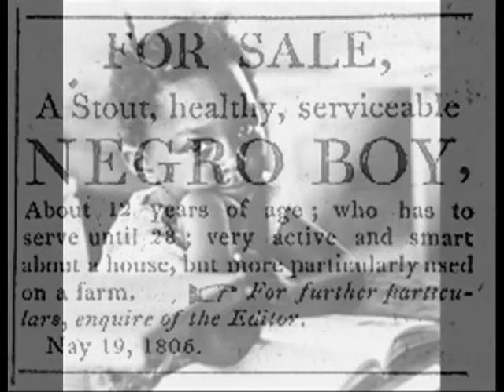"Losing, Time" Black History Month: Poetry by AWARD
"Losing, Time" Asks that we don't forget our past while we continue and even better or efforts towards the battle for tomorrow. There is so much to be done as a community and people we must fight on!

Listen up!
50-cent, Tupac, Biggie, T.D. Jakes, Bill Cosby, Oprah, Creflo, Russell, Slam poetry, spoken word, Def Poetry, Rap music, hip hop, battles, Black history is everyone's history! I salute your efforts, positive or negative, many on this video are or have tried and this is but an example. To the slackers out there, shape up or get left! We shall overcome! God Bless you and thank you for sharing in this experience!

Spoken word poetry for Black History Month, for slavery, for reconstruction, for civil rights, for hip hop, for the United States, for Africa, for the World!